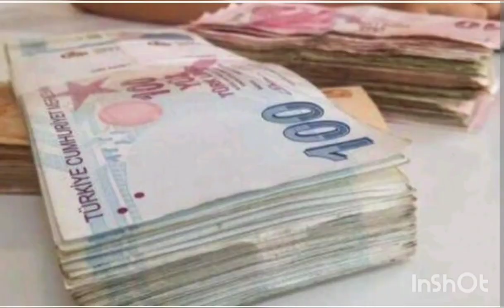Sondakika!! Açlık Sınırı Ve Yoksulluk Sınırı Kaç ₺ Oldu!!